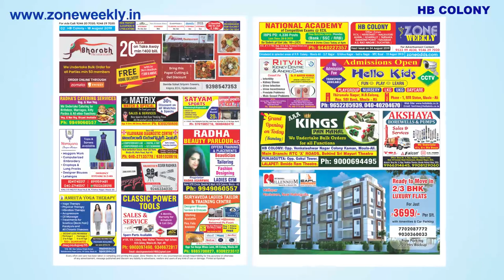Watch Zone Weekly - Local Info -18th August Issue | zoneadds.com